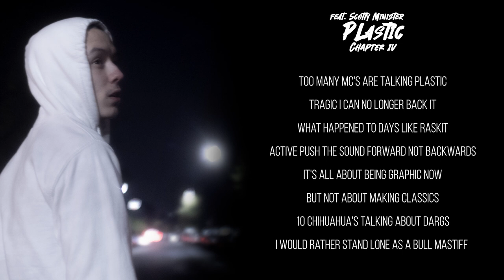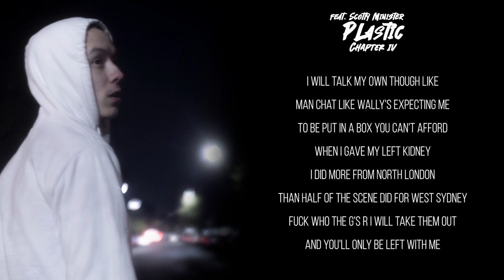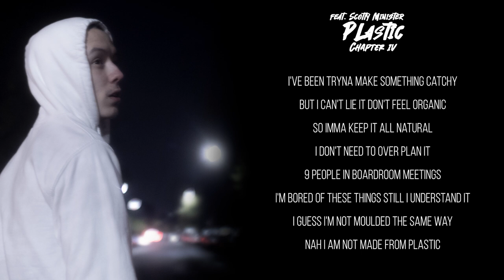Chazza - Plastic (feat. Scotty Minister) (Official Lyric Video)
Produced by: Plastic
Mix & Mastered by: Hitrun Studios